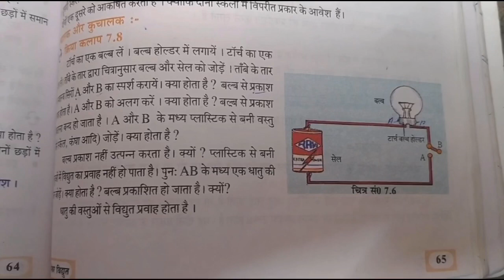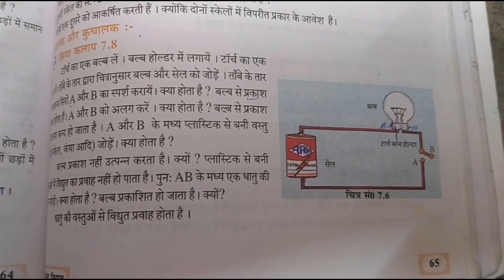Harsh की Electric Circuit वाली डिब्बी : A home made electric circuit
Harsh is in class 7. In this video , harsh will explain how to make an electric circuit at your home.
He has used his creative way to make switches and battery .